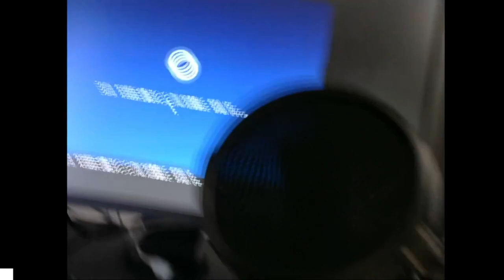PC新調したからみんな見てくれ！色々動画取るぞ【実写動画】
メンバーシップ限定Discordサーバーも用意しています

YoutubeAudioLibraly
DOVA-SYNDROME
MusMus